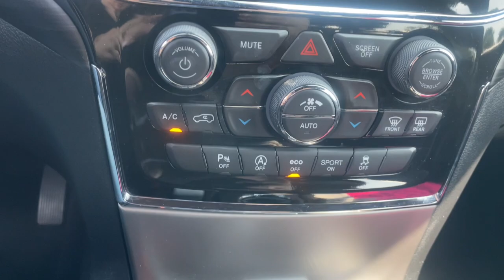2021 Jeep Grand_Cherokee Laredo X Waterford, Highland, Novi, Bloomfield Hills, Troy MI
Pre-Owned 2021 Jeep Grand_Cherokee Laredo X available at Lunghamer Buick GMC located in 5825 Highland Rd, Waterford, MI, 48327. Servicing the Waterford, Highland, Novi, Bloomfield Hills, Troy area.

Get into a car with value, the   2021  JEEP Grand Cherokee.  The Grand Cherokee keeps you safe, connected, and entertained while you explore your world in confidence and refined luxury.  The following are some of this vehicles highlighted options: Heated Steering Wheel
, Apple Carplay®/Android Auto®, Navigation System, Keyless Entry, Power Liftgate, Heated Mirrors, Remote Engine Start, Satellite Radio, Fog Lamps, Back-Up Camera. Experience the freedom of off-road exploration in the Grand Cherokee. Take a test drive today.